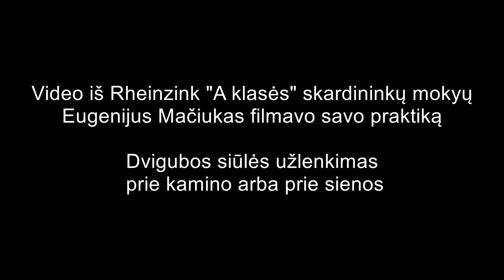Skardos lankstymas. Rheinzink mokymai 2 dalis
Eugenijus Mačiukas dalyvavo Rheinzink "A klasės" skardininko praktiniuose mokymuose. Čia nufilmuota praktinė dalis, kaip reikia užkelti dvigubos siūlės valcinį profilį. Tai yra mokomoji medžiaga, darbas atliktas ne profesionalo.